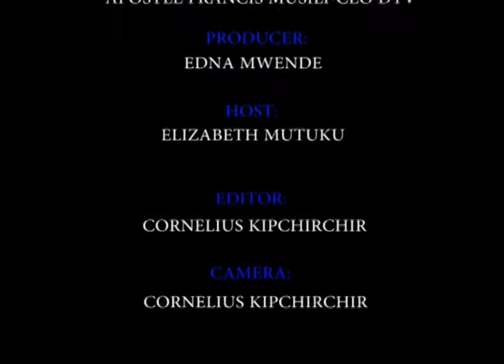My Story : Burton King (Gspel Artist) Part B